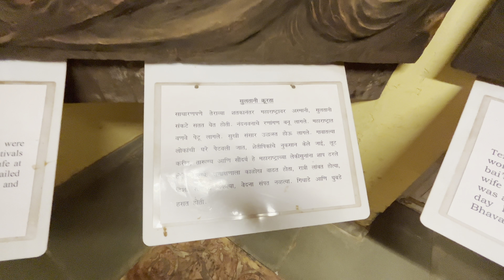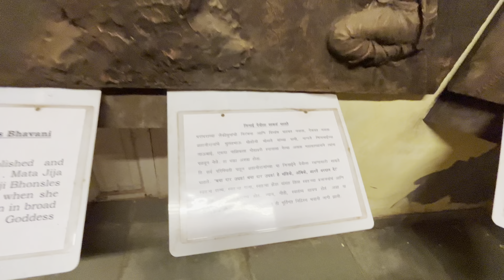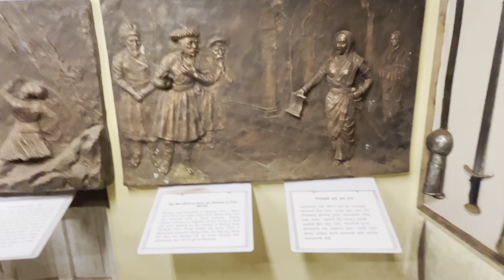Chatrapathi Shivaji Maharaj Jayanti निमित्य बागायल भेटली तलवार special video 💙जयभीम 🧡जयशिवराय￼ ￼